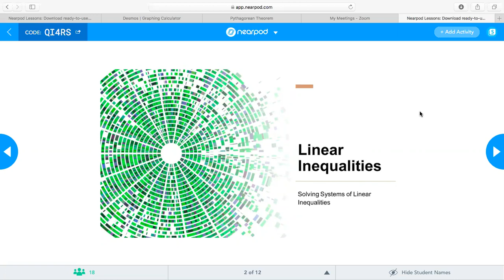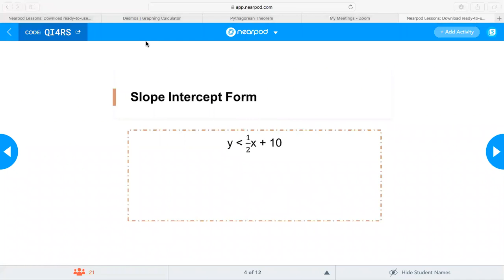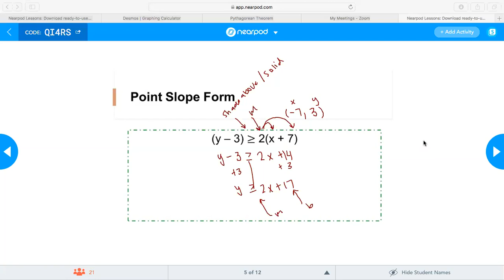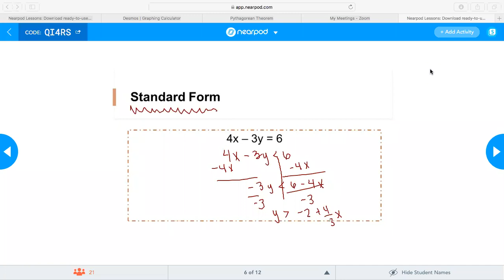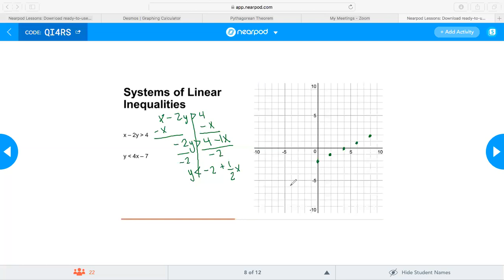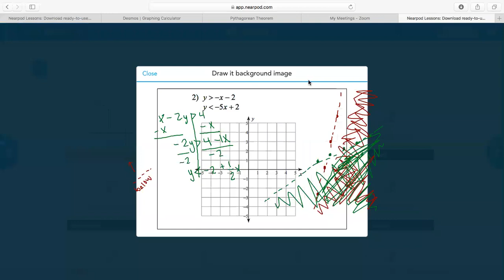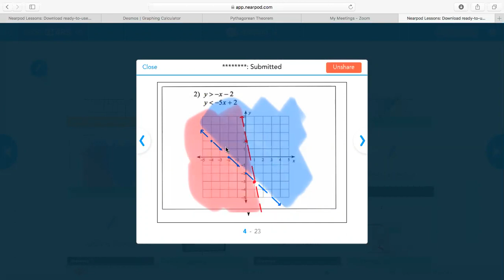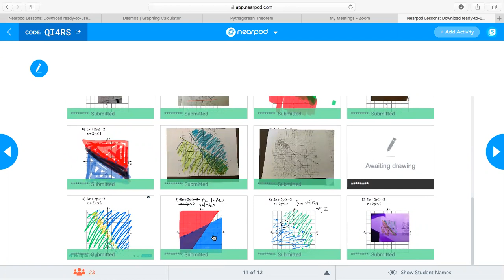System of Linear Inequalities Zoom Recording